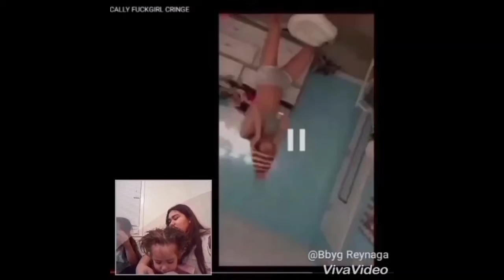Reacting to F**k girl Musicallys!! (cringe!!)😷😷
Hey wassup guys its whynotdestinie n I'm back with another reacting video!! Hope u guys enjoy

N comment a video I should do next love y'all n I'll see u in my next video!!💖